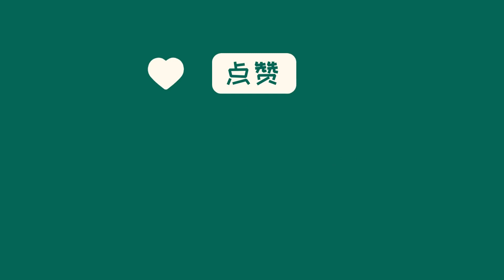中国新闻02月06日01时：3人组织“坟头夜赌”被移送起诉：开车接送赌客，雇人在山腰望风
浙江诸暨市警方成功端掉一个设在山间坟场的赌博窝点，抓获了19名犯罪嫌疑人。据报道，这个赌博窝点由胡某等3人主持，专门在夜晚接待赌客，借助对讲机望风报信。警方在蹲点摸排后，发现该窝点的隐蔽性极强。胡某等人安排赌博时间在晚上10点到次日2点，还提供接送服务、取暖设施和借贷服务。经过多次赌博，他们获利近2万元。此次警方抓获了14名参赌人员，胡某等3人已被移送检察院起诉。对于非法赌博，警方将继续加大打击力度。